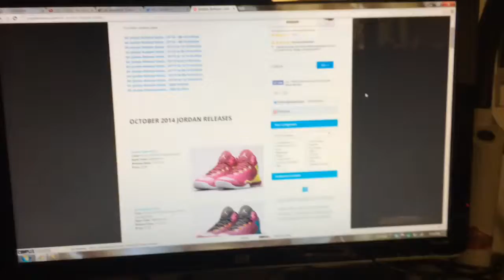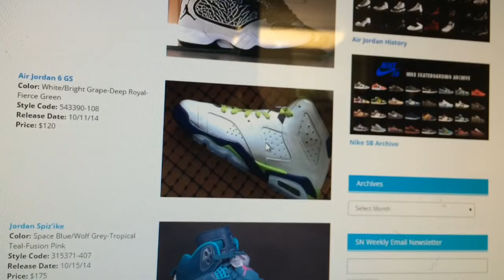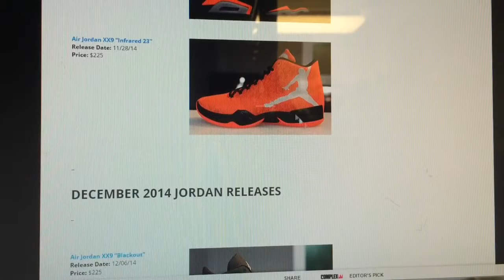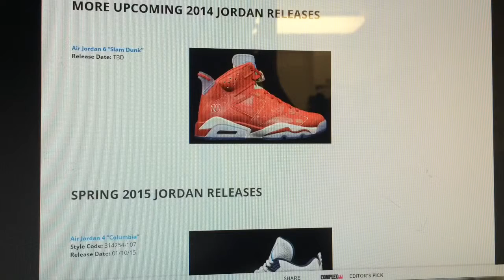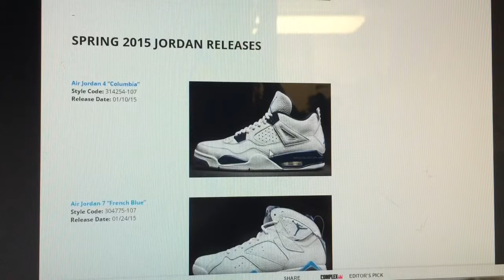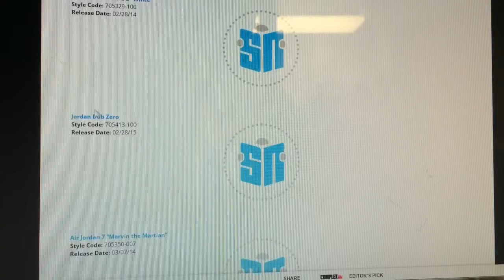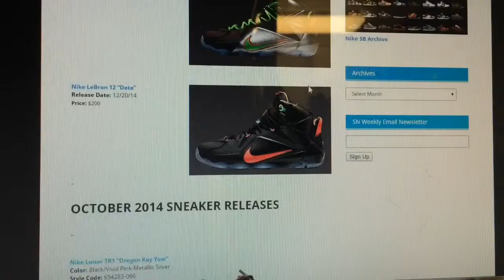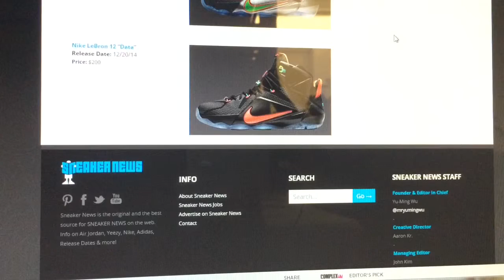Sneaker releases in the fall and early 2015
The Jordan releases of fall and early 2015